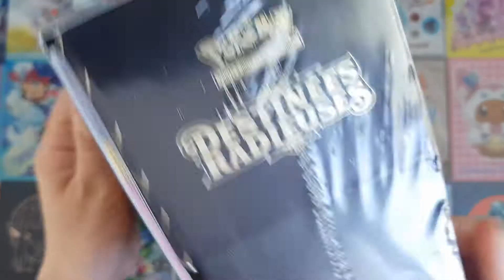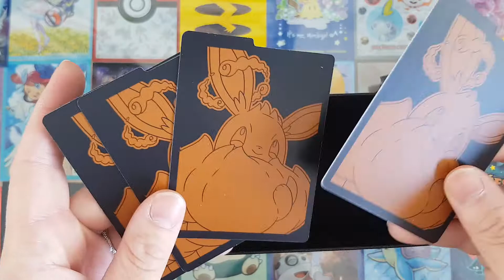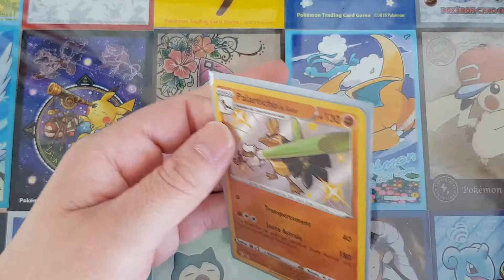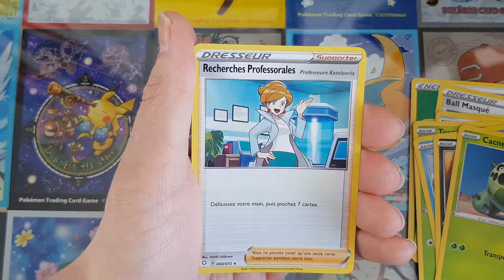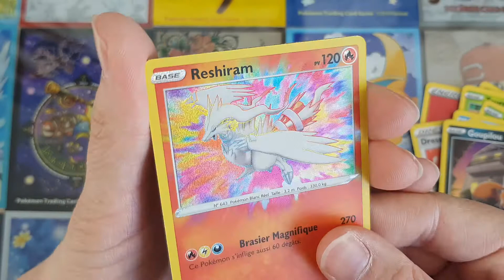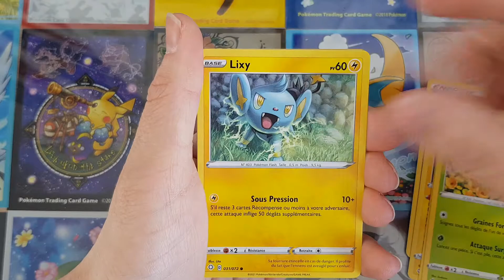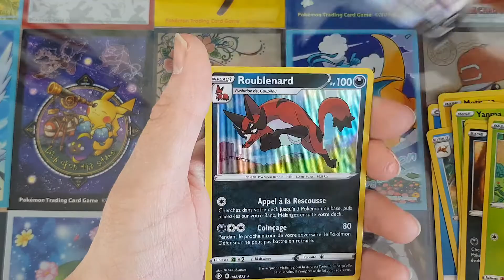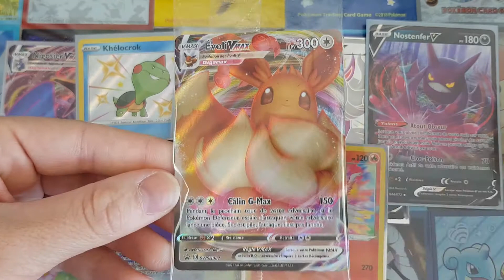OUVERTURE DE L'ETB ÉVOLI VMAX !!! Destinées Radieuses ✨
C'est Yuna et aujourd'hui on s'ouvre la magnifique ETB d'Évoli VMAX de l'extension Destinées Radieuses !!
En regardant quelques vidéos d'ouverture de cette ETB après avoir ouvert la mienne, j'ai vu que les ETB étaient quand même très chanceuses en général mais franchement, je suis ultra contente de ma pioche !!

J'espère que la vidéo vous plaira et n'hésitez pas à donner tous vos avis en commentaire !!

~ Mon Compte Vinted (cartes Pokémon, Mangas, Mystery Minis, POP...) ~